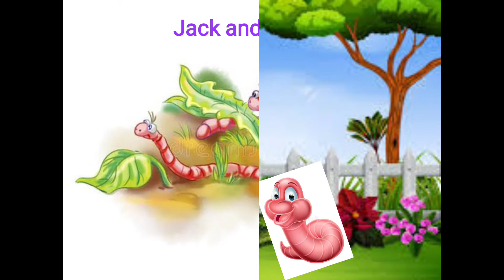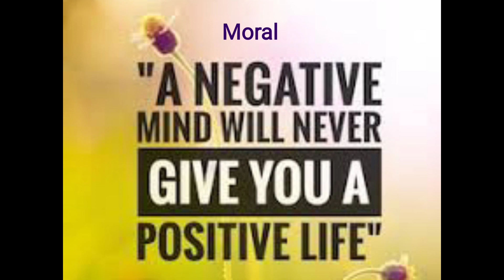Class 2 (Value based story) Topic:Never give up